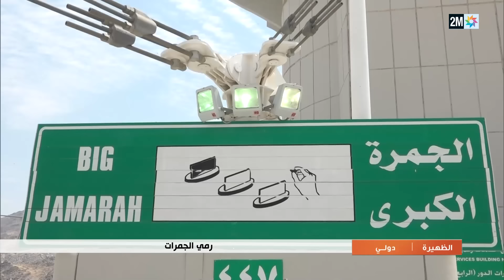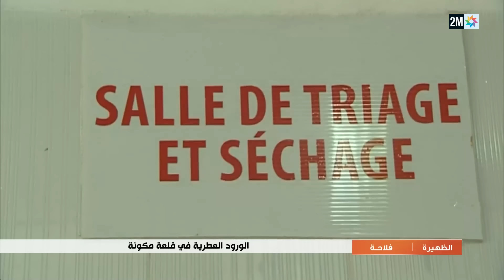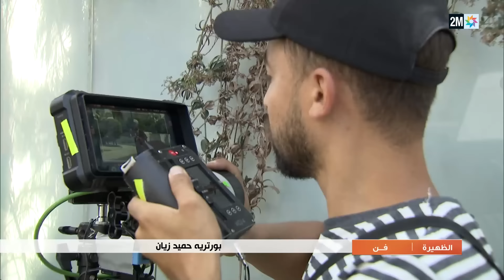الظهيرة : الأحد 16 يونيو 2024